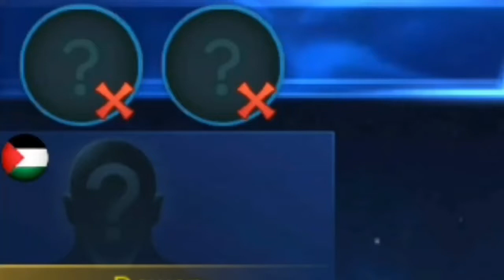PERJALANAN KE#2 AKUN BARU | DEWAN ACTIVITY MOBILE LEGENDS